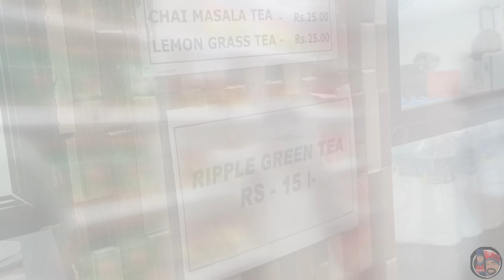Munnar Trip as a tourist!! skip to 4mins for non lag content !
Munnar: Beyond the Teacups - An urban design Adventure!
Munnar's all about rolling green hills and endless cups of chai, right? Well, hold on to your sketching pencils, because we're about to see it differently!

This video ditches the tourist traps and takes you on an epic adventure with a twist - we're seeing Munnar through the eyes of an architect!

Imagine:

Secret Agent Sleuthing: Cracking the code of those cute cottages with funky roofs. Why'd they build them that way?
Eco-Warriors Unite!: Spotting sneaky sustainable tricks hidden in the tea plantations. Can you believe those slopes are actually good for the environment?
Hilltop History Detectives: Unveiling the secrets of the old colonial buildings. Were they built to blend in or stand out?
Imagine That Challenge: Sketching out dream designs for Munnar's future. How can we keep it pretty AND eco-friendly?
Forget the souvenir shops, this is Munnar for the curious minds who like to see the world a little differently. Buckle up, architecture adventurers, it's about to get epic!